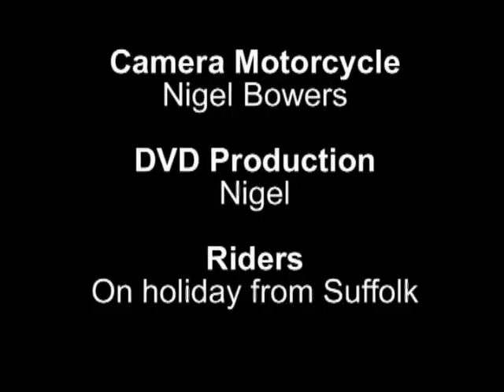Coming down the Cat and Fiddle Rear Camera June 2011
The riders in the shot are on holiday from Suffolk and had just had a tour around the Peak District.  The lead rider had only passed her motorcycle test in January 2011 and she did (in my opinion) coped very well.  NOT under instruction, but she went away with some helpful advice.